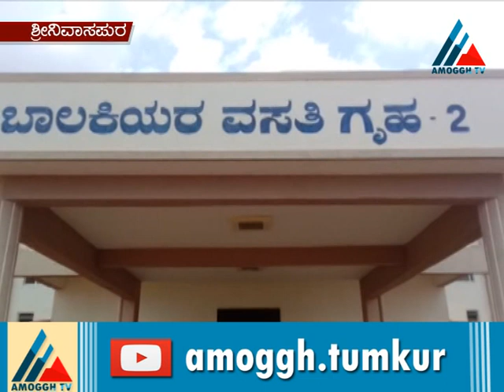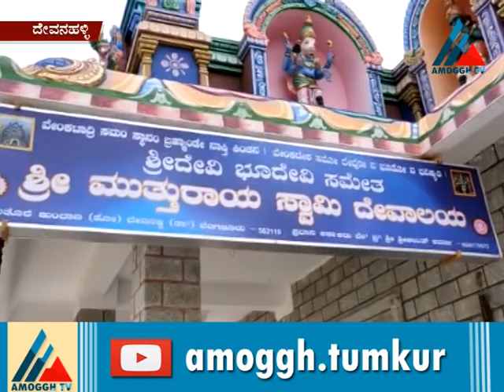Amoggh News Tumkur